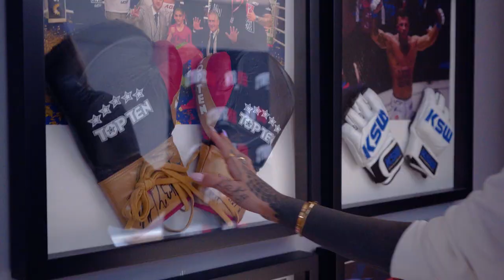Zoe Cristofoli in MMA training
How to train for a perfect physique.
MMa is the answer.